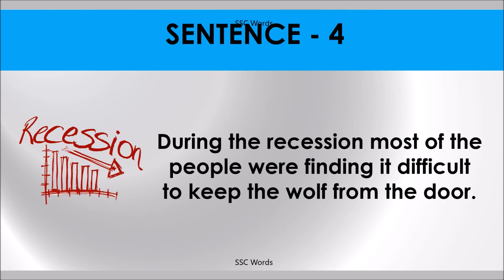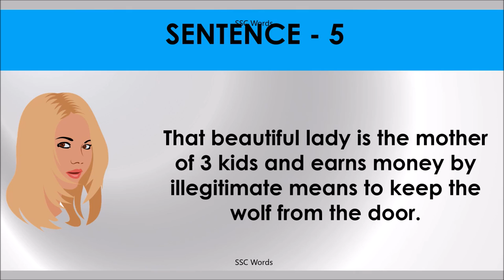KEEP THE WOLF FROM THE DOOR Idiom 214 # Meaning and five sentences # SSC Words